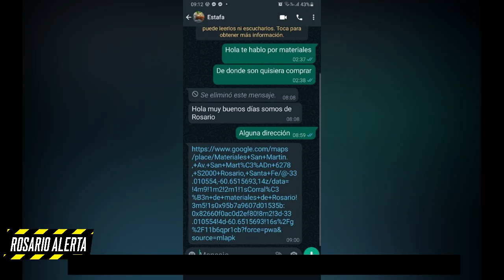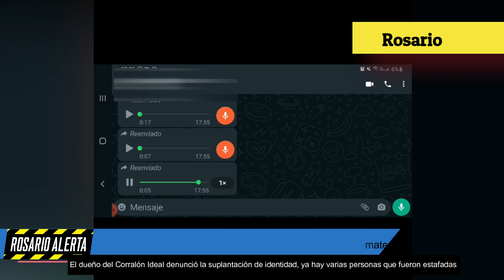Rosario Estafadores: Se hacen pasar por dueños de un corralón de materiales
El dueño del Corralón Ideal denunció la suplantación de identidad, ya hay varias personas que fueron estafadas
Mediante la red social Facebook personas aún no identificadas, publican materiales para la construcción y piden que transfieran un porcentaje del precio total, para asegurarse que el reparto llegue, eso sí, las compras para que el flete sea gratuito, deben superar los 20 mil pesos. Pablo el legítimo dueño del Corralón Ideal de calle Roullión al 4100, fue quien se contactó con RosarioAlerta.com.ar para dar cuenta de esta estafa y advertir a la ciudadanía. “Les cuento que en Facebook están ofreciendo materiales de construcción a muy bajo precio con la dirección de mi negocio. Piden transferencias de un 30 a 50 % y a veces el total a las personas que lo contactan sin saber que es una estafa. Ya han venido muchas personas a reclamar a mi negocio. Y muchas han sido estafadas. Temo que alguien me cause problemas ya qué hay personas que no entienden que nosotros no les vendimos nada” manifestó el titular
Además al acceder al número, de contacto de estas personas, por los múltiples reclamos que llegaban a su local, intentó hacerle un encargue ficticio y en el siguiente video, se puede apreciar lo que sucedió
Atención, gente a no caer, tengan cuidado y compren en lugares de confianza